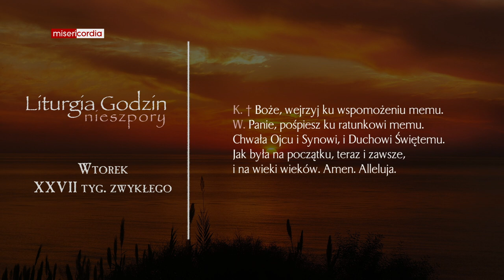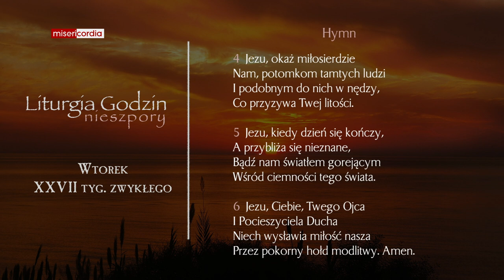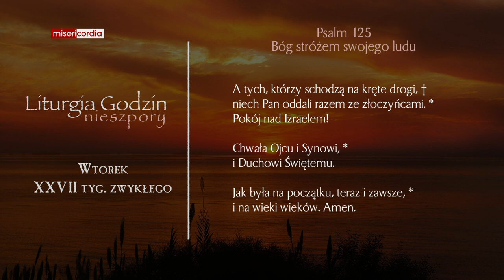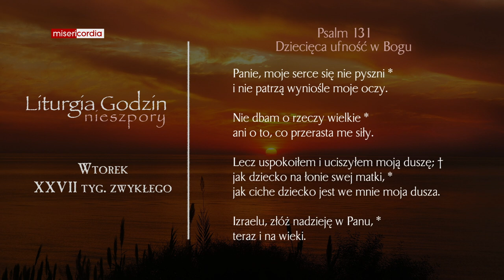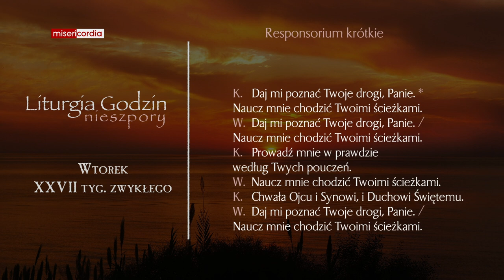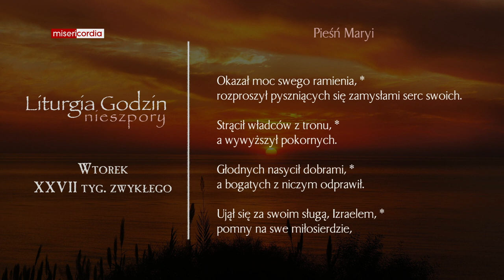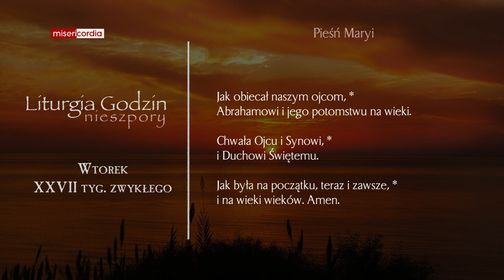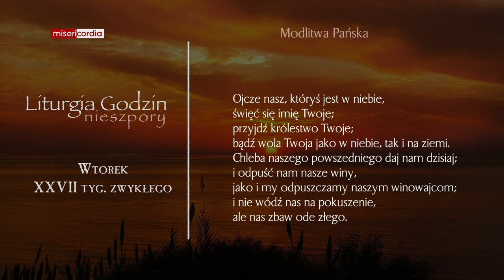Liturgia Godzin | Nieszpory | Wtorek, XXVII tyg. zwykłego